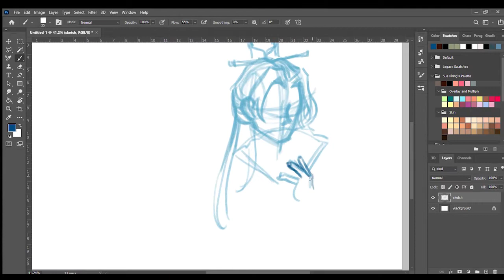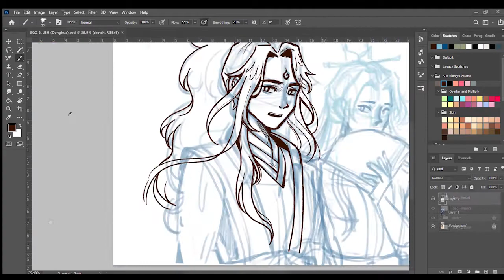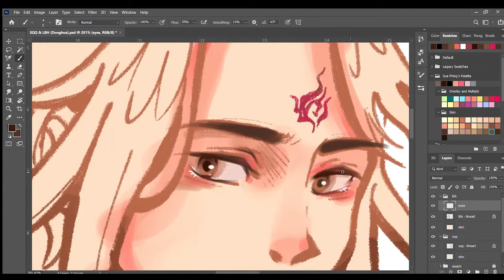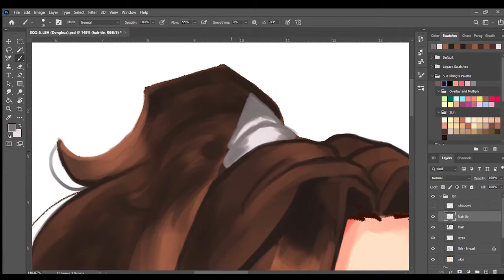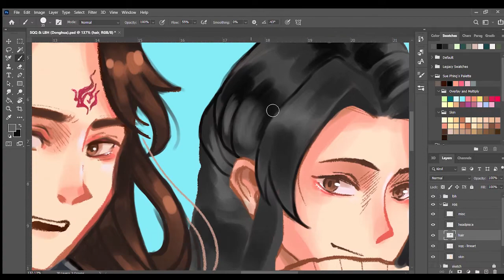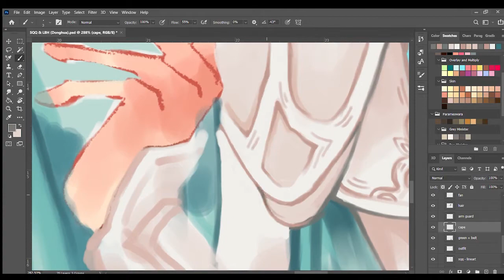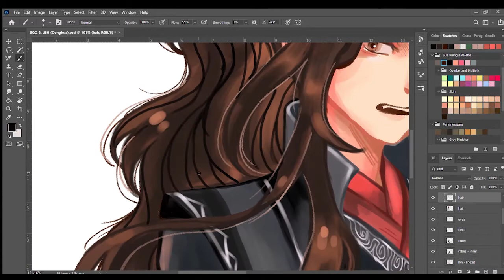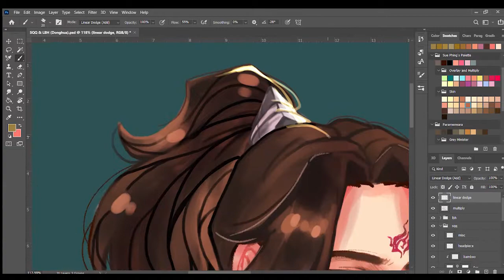[Speedpaint] SV Donghua - BingQiu's finally out of the microwave!!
a little something to celebrate the svsss donghua coming out in 2 days!! After years of waiting, the eldest child of MXTX's novels finally gets their donghua adaption TvT I was kinda skeptical at first of the 3D animation but you know what, i've learned to appreciate it over time. Can't wait to see how the donghua goes!

Characters are from 人渣反派自救系统 (Scum Villain Self-saving System) by MXTX 墨香铜臭
Music
Song: Beautiful Chinese Music - Cherry Blossoms -Free Copyright-